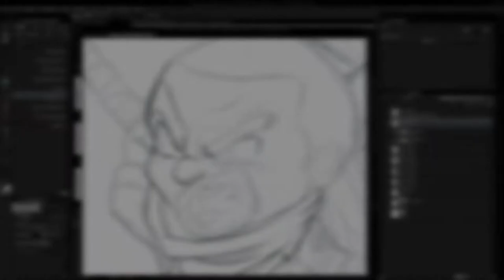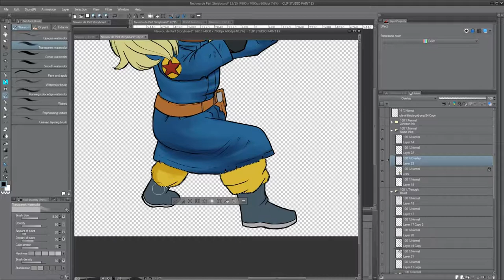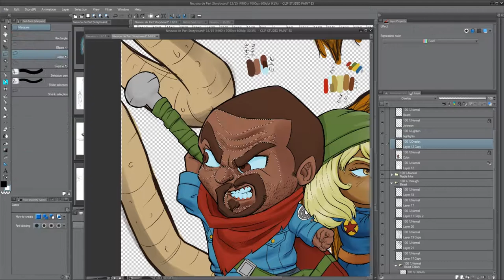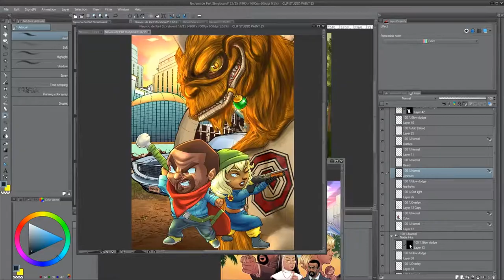(Clip Studio Paint) G7 Comics Dark Child Speed Drawing - Dragon Ball Super Parody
G7 Comics - 3 minute speed drawing of Dark Child's Dragon Ball Super Parody.